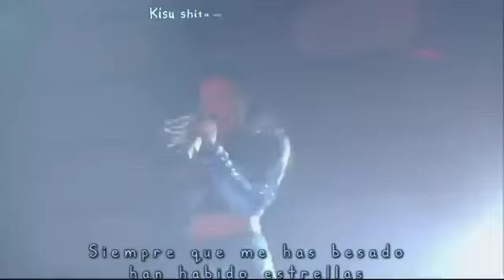°C-ute - Midnight Temptation (sub español)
La canción que más me gusta de ºC-ute y más con el directo que tienen estas tías, no como otras que siendo un grupo de diez canta una y media, xD.

La traducción acepta cambiar la segunda persona del singular por la primera salvo el "kimi no honjou" claro está.

La estructura "kaze dake/no kaze dake" puede ser técnicamente mejor traducida que como está aquí pero literalmente no queda bien del todo. Es una traducción ya vieja y en su día lo interpreté de esta manera y no está mal.